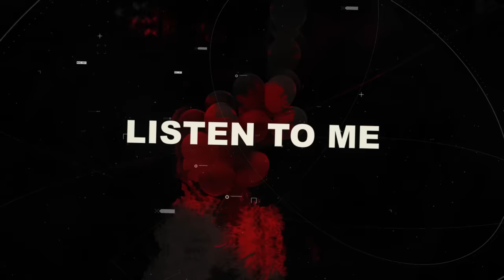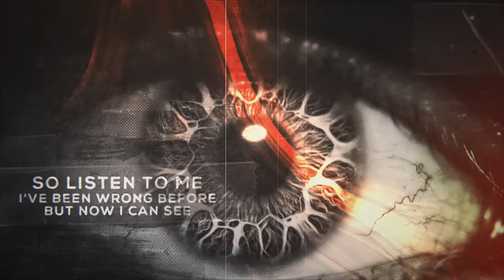ALESTI - Dissipate (feat. Anxxiety)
Featuring Tyler Rollins aka 'Anxxiety' for this one
Hope you dig it!
Available everywhere

Music & lyrics by ALESTI
Vocals performed by Anxxiety

Who the hell is ALESTI?

► Lyrics
Listen to me
I've been wrong before
But now I can see
What's worth fighting for
(We're holding the keys to our own demon doors)

Without effort no prize
Keep on rising the stakes
And get out of your head
Fill the void that you've made
Light the ember and turn the world red

Break these chains and learn to breathe
Choose the path of outcomes
You cannot foresee
Rise and fight until end of days
Grasp life with both hands right now
Before it dissipates

Where we are from
Just echoes of the past
What we become
Is what forever lasts
(So tell me which future is yours)

So open your eyes
Keep on moving ahead
Let the ember ignite
Watch the world turn to red
As it colors the night

Before it dissipates
Before it dissipates
Grab it right now before it dissipates
Before it dissipates

So listen to me
We're holding the keys
To our own demon doors

You cannot foresee
Before it dissipates

Want to distribute your own music with Distrokid like me? Use my link for a discount: